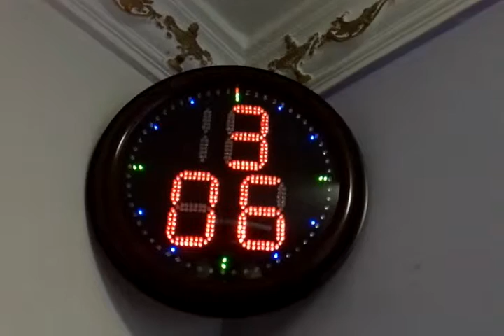digital round clock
parallel clock